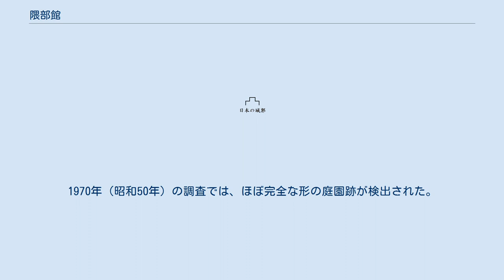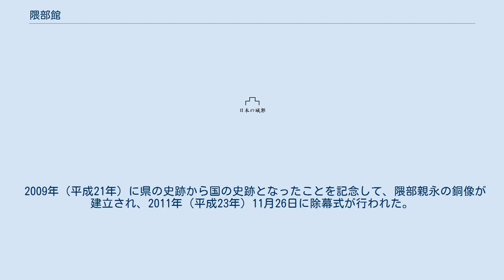隈部館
隈部館（くまべやかた）は、熊本県山鹿市菊鹿町上永野に所在する戦国時代の城館跡。
永野城（ながのじょう）とも称される。
肥後の有力国人・隈部氏の居館で、館跡は「隈部氏館跡」の名称で国の史跡に指定されている。
 隈部館は、山鹿市東部に聳える標高682メートルの「城床」と呼ばれる山の南西側に、扇状に広がる斜面の標高340メートル付近の平坦面に位置する。
「城床」山頂には猿返城（さるがえしじょう）があり、その北東の尾根伝いには米山城（こめやまじょう）があり、両城を詰城としていたと考えられている。
 館跡は、左右を急峻な谷に囲まれ、その南方に山鹿市一帯を眺望できる。
隈部館南方の上永野集落に降る山腹の至るところに石垣や土塁が存在し、付近一帯に隈部氏一族や家臣が邸宅を並べていたと推定される。
 隈部武治が上永野に本拠を定め、隈部親家または隈部親永が隈部館を整理拡張したと伝えられる。
隈部親永が1580年（天正8年）に隈府城に移るまで隈部氏の居城であった。
隈部親永が隈府城に移った後も重要拠点であったが、1587年（天正15年）に発生した肥後国人一揆の鎮圧後に破却された。
 『肥後国誌』では「隈部親永カ家人富田伊予守氏続永野城代に成」「里俗ハ日渡ノ城」というとある。
『日本歴史地名大系 第44巻 熊本県の地名』では永野城を日渡城のこととしているが、隈部館と日渡城を混同した可能性が高い。
 『肥後国誌』には、居館跡には大手枡形ノ跡、城ノ礎石、若殿ノ部屋ノ跡、庭石泉水ノ跡、花園ノ跡が残るとある。
隈部神社の下にある広場には、庭園跡と接して3棟分の建物の礎石が残っている。
隈部神社と広場の北側には堀切が残り、神社の南側には枡形の跡がある。
枡形の跡から小道をさらに南に降ると、その脇に厩跡と伝えられる空き地がある。
 旧鹿本郡菊鹿町時代の1974年（昭和49年）3月に熊本県の史跡に指定され、同町により史跡環境整備の一環で3度の発掘調査が行われている。
1970年（昭和50年）の調査では、ほぼ完全な形の庭園跡が検出された。
 2009年（平成21年）に県の史跡から国の史跡となったことを記念して、隈部親永の銅像が建立され、2011年（平成23年）11月26日に除幕式が行われた。
 ^ a b 「隈部氏館跡」山鹿市公式HP ^ 熊本県教育委員会 1978 p.151 ^ a b 熊本県教育委員会 1978 p.149 ^ 熊本県教育委員会 1978 p.152 ^ 山鹿市　県内最大級の武士像が完成しました（隈部親永公像） ^ あんずの丘【熊本県】山鹿市特産工芸村 あんずの丘 | お知らせ＆イベント